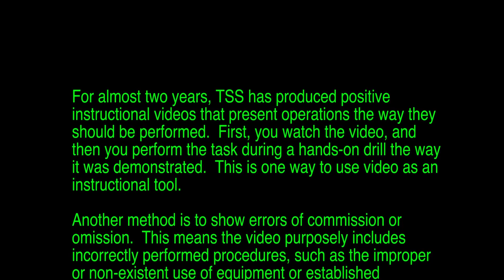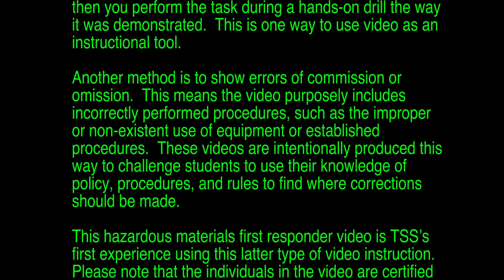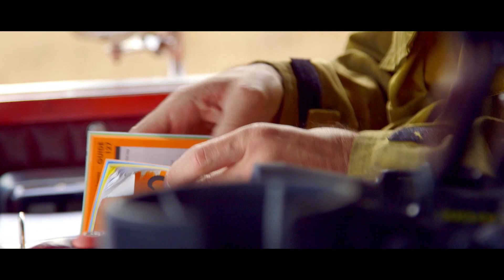Hazmat First Responder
Can you spot everything wrong with this video?  LACoFD shows a fictional HazMat response which depicts bad practices.  Watch with your crew to see how may you can find.